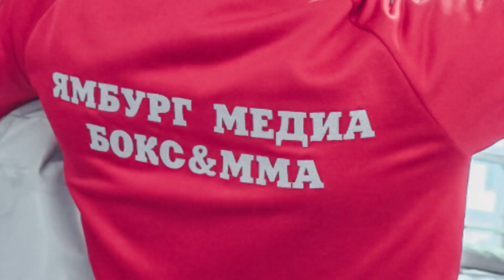Победим заразу и снова встретимся в залах и на турнирах по боксу !